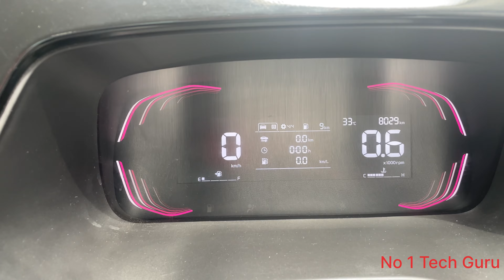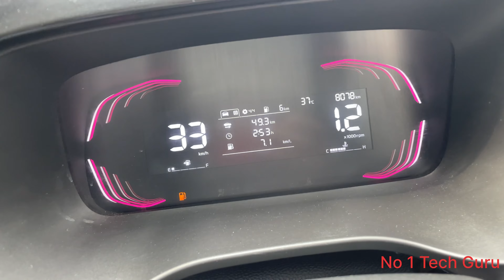KIA CARENS CNG | KIA CARENS CNG TANK TO TANK CITY AVERAGE